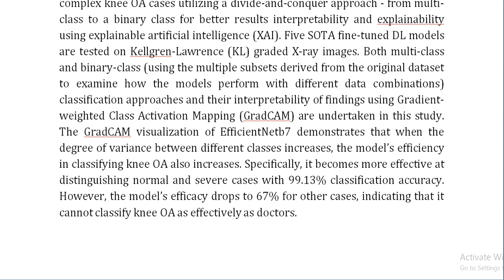Knee Osteoarthritis Analysis Using Deep Learning and XAI on X Rays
IEEE PROJECTS 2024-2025 TITLE LIST

Support Including Packages
Complete Source Code
Complete Documentation
Complete Presentation Slides
Flow Diagram
Database File
Screenshots
Execution Procedure
Readme File
Video Tutorials
Supporting Software
Support Specialization
24/7 Support
Ticketing System
Voice Conference
Video On Demand
Remote Connectivity
Document Customization